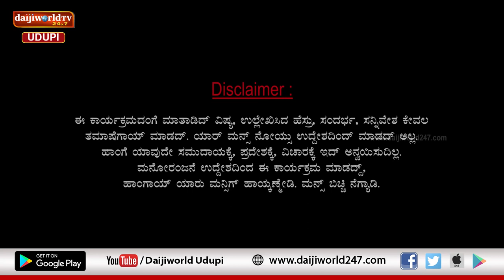ಚಂಯ್ಕ್ ಪಂಯ್ಕ್ | ಸಂಚಿಕೆ 12 | ಮಹಿಳೆಯರ ದಿನಾಚರಣೆ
ಸಮಾಜದಂಗ್ ಹೆಣ್ಣ್ ಗಂಡ್ ಇಬ್ರು ಎರ್ಡ್ ಕಣ್ಣ್ ಇದ್ದಂಗೆ
ಆರು ಇಬ್ರಗ್ ಯಾರ್ ಹೆಚ್ಚ್ ಅಂಬು ಪ್ರಶ್ನಿ
ಮಹಿಳೆಯರ್ ದಿನಕ್ಕೆ ಹೀಂಗಿದೊಂದ್  ಪಂಚಾತ್ಕಿ